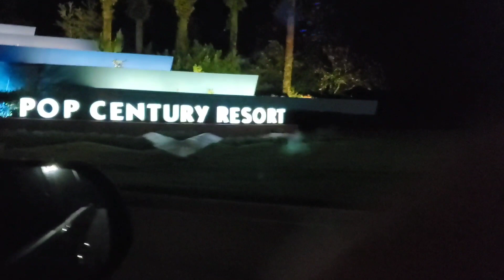DISNEY WORLD TRIP 2020! NUEVA NORMALIDAD/ VLOG FAMILIAR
Mi primera vez grabando un vlog algo cortito espero que les guste prometo que para los demas parques hice un mejor trabajo grabando !

VIDEOS RECOMENDADOS...

RESEÑA NORVINA VOL. 3